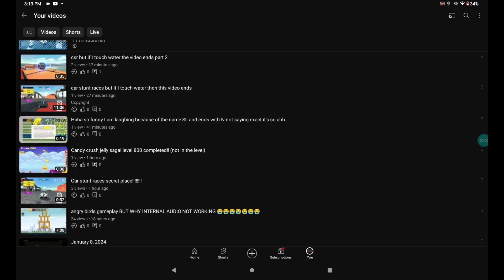what to do if you hate autocorrect because i do